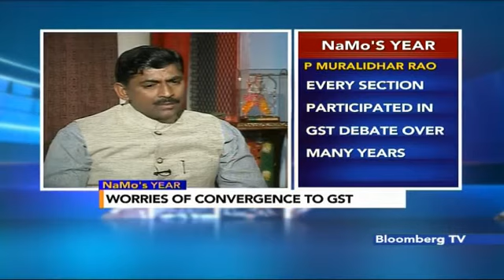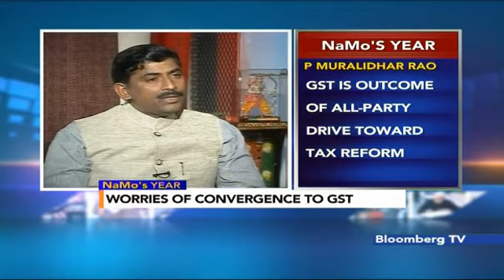Exclusive - Muralidhar Rao On Modi Govt’s 1st Year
As the Narendra Modi Government completes one year in office, BJP’s national general secretary P Muralidhar Rao told Bloomberg TV India’s Siddharth Zarabi that reviving economy occupied an important space for this Government. Rao said this Government has created a trust. Catch the full interview here.